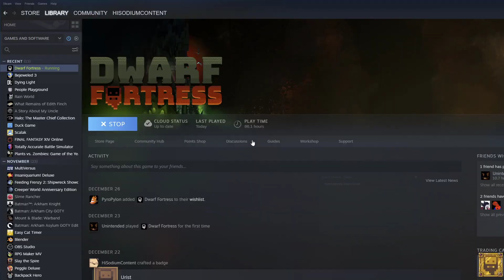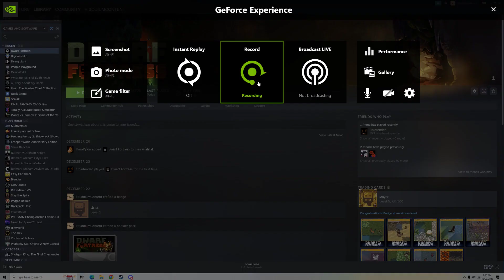Petitions and a Thief - Roughjoined Episode 30 - Dwarf Fortress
Something, something bard.